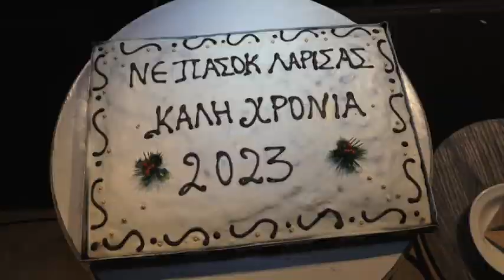Λάρισα: Έκοψε την πίτα η Ν.Ε. ΚΙΝΑΛ